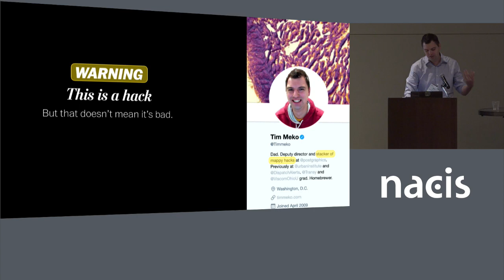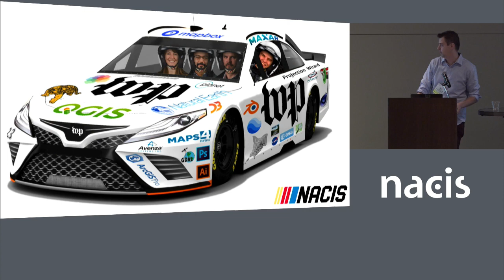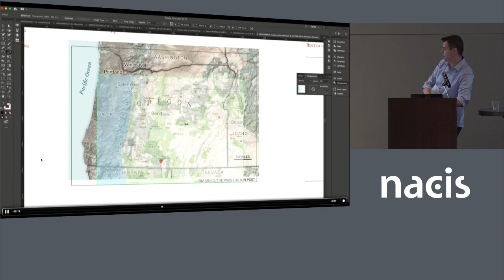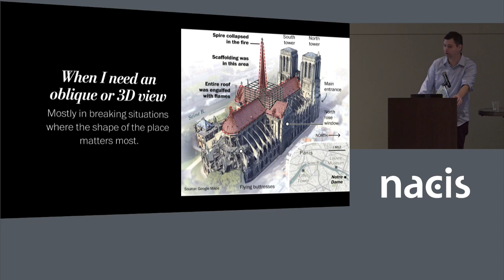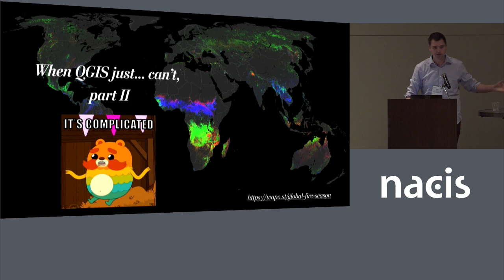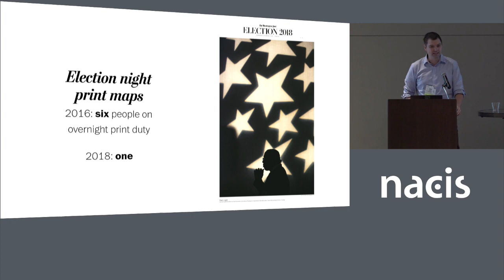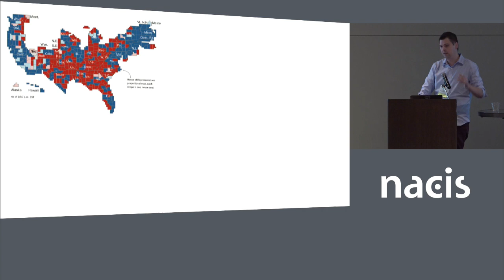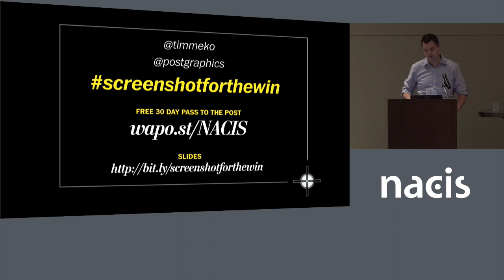Screenshot for the Win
Presenter: Tim Meko, The Washington Post
In a fast-paced news environment, it's important to work quickly and efficiently. At the Washington Post, we use plenty of specialized programs and workflows to make maps, but the humble screenshot is one of the best tools in our cartographic toolbox. This one trick saves us time and energy in breaking situations and is a smart hack for solving some of the sneakiest problems we face day-to-day. Screenshots have also been the foundation of some of our largest mapping projects. I'll walk through how we use screenshots at the Post, as well as some of the advantages and pitfalls.